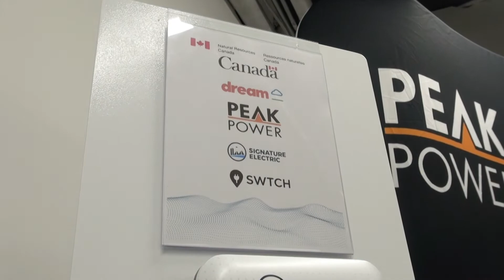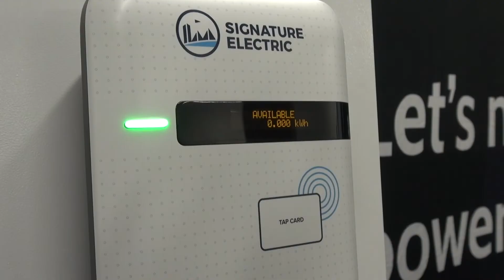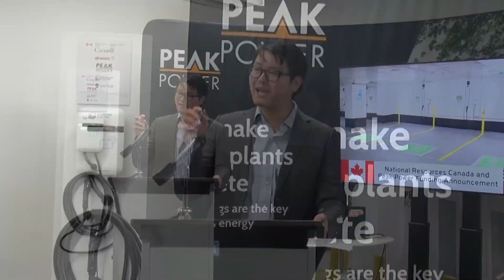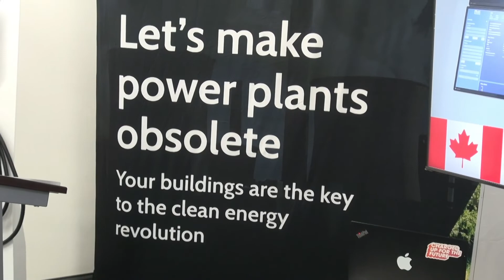EVweek Special Announcement at Peak Power (Signature Electric)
Canadian Government boosts the Zero Emissions Vehicle Incentive Program

On July 12th, the Canadian Government’s Zero Emission Vehicle Incentive Program (ZEVIP) invested $765,000 toward the installation of 117 EV chargers in Ontario.

The ZEVIP can fund your EV journey. Learn more by contacting us at Signature Electric

ZEVIP Announcement - Peak Power - Signature Electric